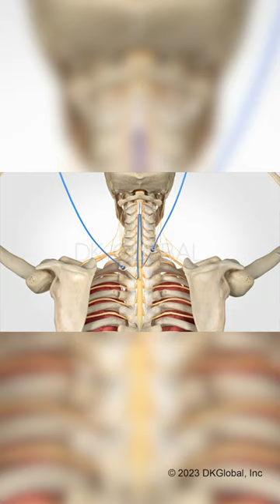CA Mother of Four Hit Broadside by Fire Engine Awarded 7-Figure Settlement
California firefighters sped through an intersection without lights and sirens — on their way to get coffee. And slammed their engine broadside into a car driven by a mother of four on her way to work, causing life-altering back injuries. The Defense didn’t want to pay, claiming the woman had preexisting spinal problems. But attorney Lauren Horwitz of @BDJInjuryLawyers got them to pony up. We take immense pride in helping attain justice for the survivors of catastrophic injuries and welcome any opportunity to assist you in visualizing your case.